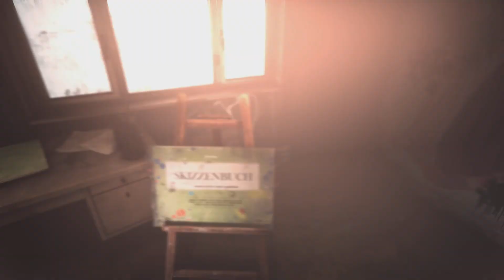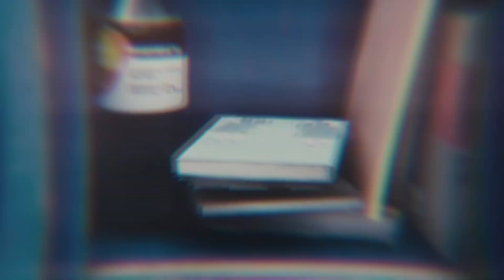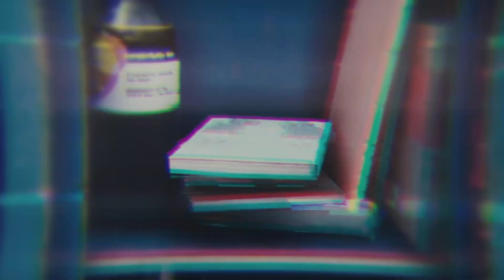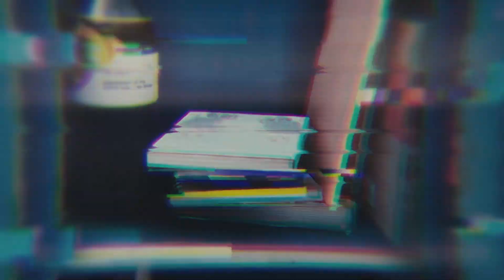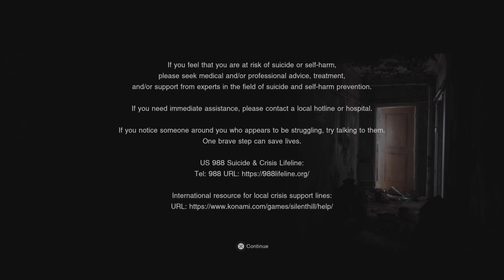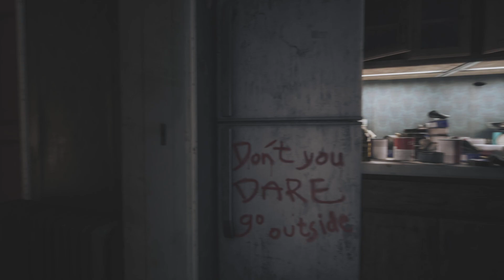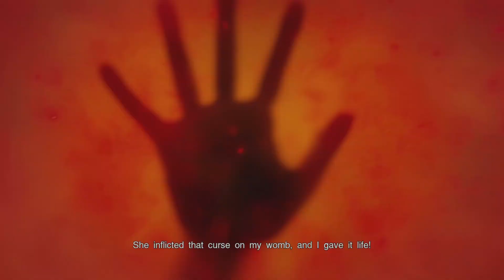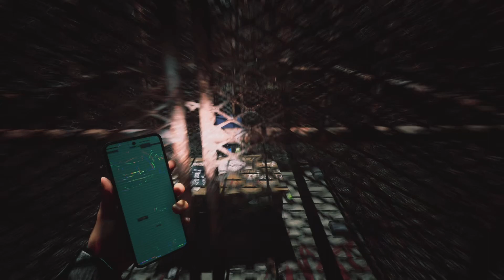Silent Hill The Short Message Part 2